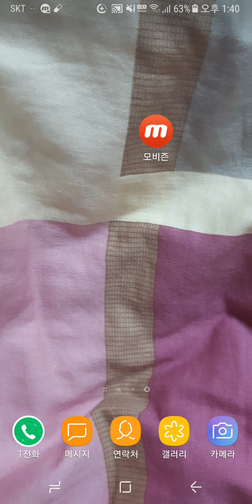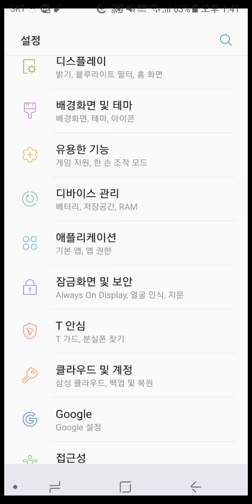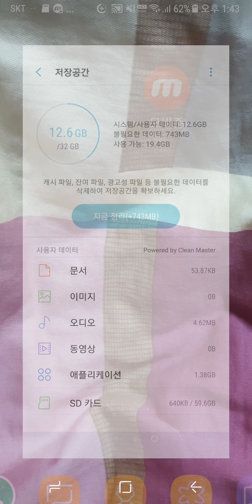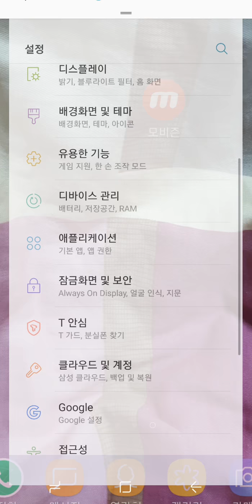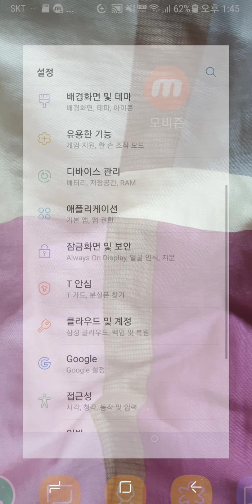갤럭시sa8 2018 sd 카드 포멧 방법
설정) 디바이스) 저장공간관리 맨 하단 sd 카드
참고 사항 sd카드를 넣어 놓으셔야 사용 가능 하겠죠? 넣어 있지 않는 분은 구매 하셔야 해요